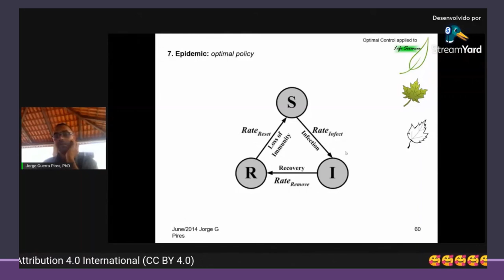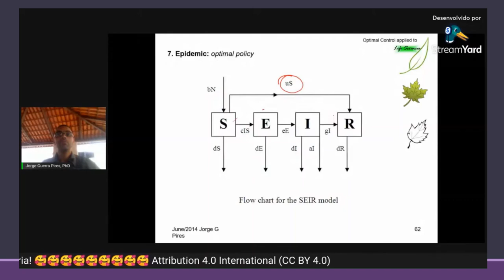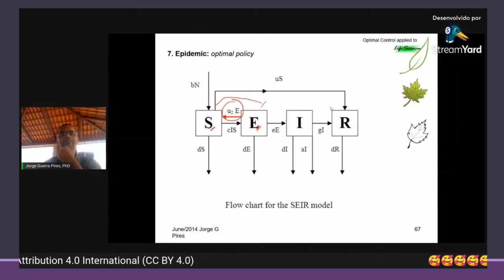Teoria de controle ótimo e modelos SIR, modelos usados na modelagem da COVID